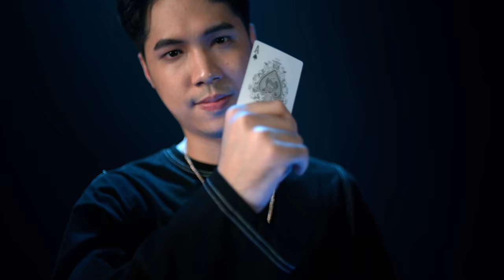ICEACE - CYPHER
Prod. by NINO
Lyrics : ICEACE
Mix and Master : NINO
Studio : NINO TRAP HOUSE STUDIO

Director & Editor : NINO
Art Director : Parida Roongruang
VFX : NINO
Producer : Thitiphorn Noitonwong
Executive Producer : MONA V
DP : Danuwat Jettana
Camera Crew : LIFEBOAT
Bolt : Brandlink
Lighting : 164 Lite
Gaffer : Phongthep Phusawang
Studio : STUDIOLOGY
Colorist : Ice Smith
Art Department : Perd Chak Draw
Photographer : Keaidkumchai​ Tongpai
Stylist : Parida Roongruang & MONA V
Makeup : Praesakow Sangchai
Hair : Kasin Decha

LYRICS

กูไม่แคร์พวกมีแต่ลมปาก
โปรดพระเจ้าจงให้อภัยถ้าลูกเป็นคนบาป
สาปให้ตอนกู Rap เหมือนผีเข้าต้องเอาน้ำมนต์สาด
เหมือนเป็นคนละคนเพราะคำกูคมซะยิ่งกว่าคมดาบ

และมันถึงเวลาที่กูจะกลับมาทำให้ MC ผวา
เห็นทุกสายตา ข้างในใจพวกมึงยังมีแต่คำถาม
ว่าทำไมกูโหดจัด ตอนกู Rap เป็นโหมดหลัก
กูต้องมั่นใจว่า Flow ก่อนที่จะบอก NINO ให้กดอัด

ถึง SD กับ Freddy! เกมมันยังไม่จบ
เพราะชีวิตจริงพึ่งจะเริ่ม เลือดกูยังไม่หมด!
ฆ่ากูได้ในเกมส์ Rap but I’m not die in Real life
ที่ฟังมา 12 Bar กูถามหน่อยว่า Real ไหม!

ใครเสร่อมาบอกลุคกูไม่ Rap กูไม่เลือกจะสน
โตจาก old กับ Trap ใช่! กูเลือดผสม
เป็นธรรมดาที่มึงจะแปลกใจ เพราะกูแม่งเกินพรรณา
เป้าหมายกูคือ Star ใครจะมาขวางให้พวกมึงเชิญมันมาดิวะ!

ไมพี่โหดเหลือเกิน? โทษที บังเอิญพี่ซาดิสฮะ!
ที่มึงไม่เหมือนเดิมเพราะมึงไปเติมกันมาสินะ
เรียกไอซ์ศรัญญู มึงจะเห็นกู จัดจาดิด๊ะ ดาดิด๊ะ ดาดิด๊ะ (Haha)

ต้องการจะ Rap แบบ forever
อย่า sad พวก hater ให้มึงคิดดี ๆ ก่อน
บอก Rap กู Bad แต่มึงไม่คิดจริง ๆ หรอก
ตอนเสียบสายแจ็ค กูมี Rap
ที่กูแพ็คไว้ จะใช้มันยิงออก
พ่นมันเข้าไป พ่นมันเข้าไป ผ่านไมค์
กูจะ Rap จน head กูมีหงอก

เสร็จกูถ้าคิดจะปะทะ
มึงก็รู้ว่า ACE กู แปลว่าผู้ชนะ
ตอนกูใช้ stage Rap คำต้องให้มันชัด
มักแฝงไปด้วย ความหมายในทุก ๆ บรรทัด นี่แหละ ICEACE

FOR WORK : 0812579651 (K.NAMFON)